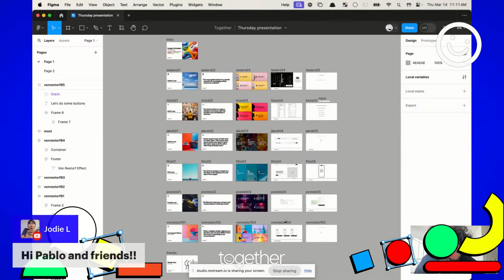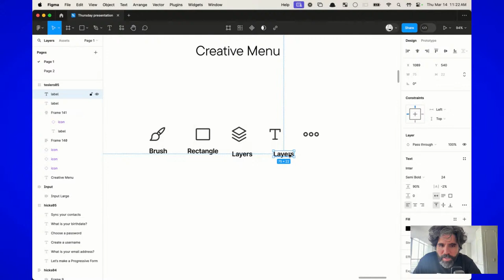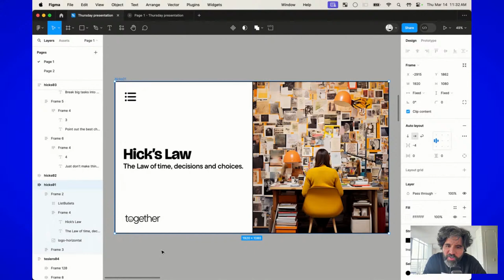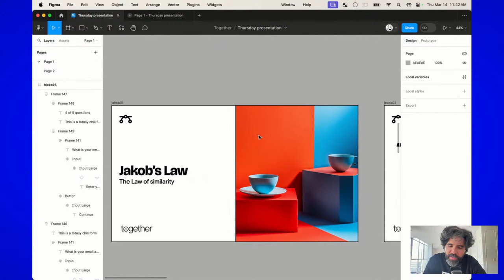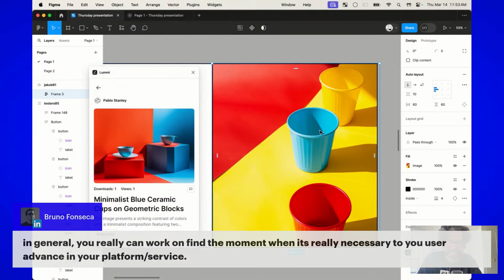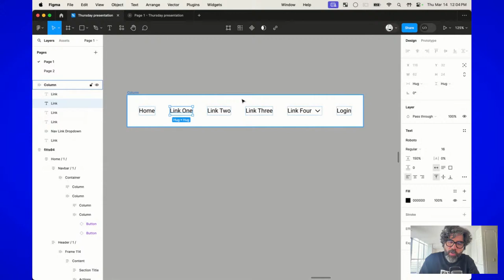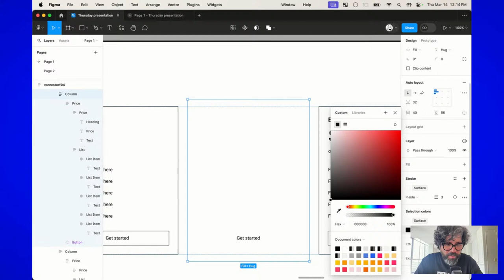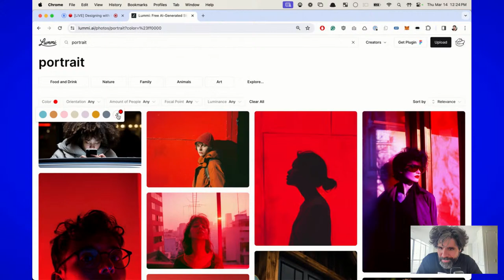Designing with Pablo Stanley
Join us for a design session with Pablo Stanley! Whether you're a design pro or just doodling for fun, Pablo will share insights, design tips, and stories that'll light up your creative spark. Grab a seat, bring some popcorn, and let's make some design magic together. See you there!